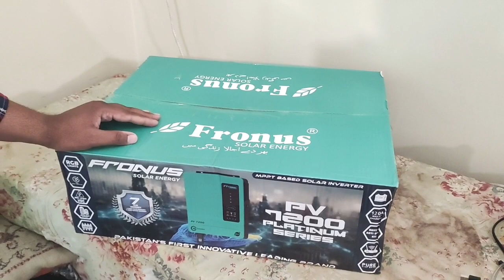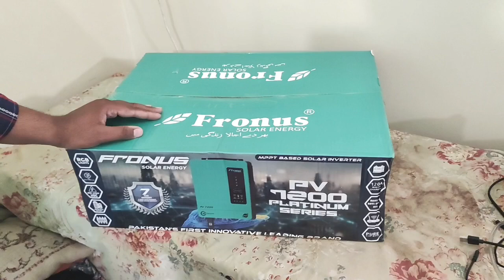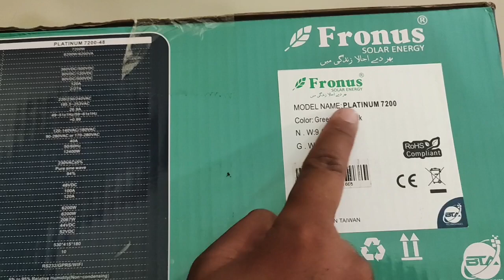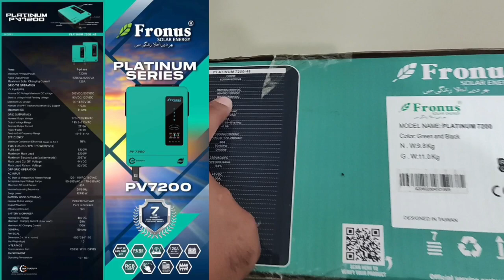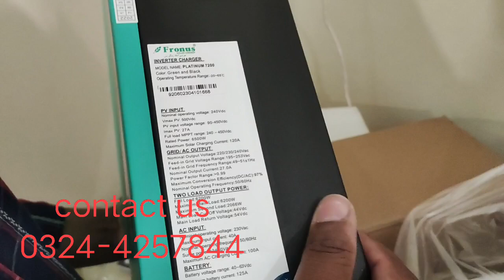Unboxing Fronus Pv 7200 Platinum Series New Model 2023 Full Review # Features and All Specifications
Pv 7200 unboxing total capacity features and specifications
Fronus is a leadin brand available in long time warrnty available.

For installation
we ar provide best service in lahore or other cities